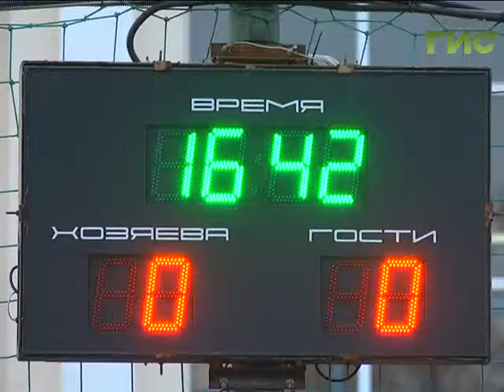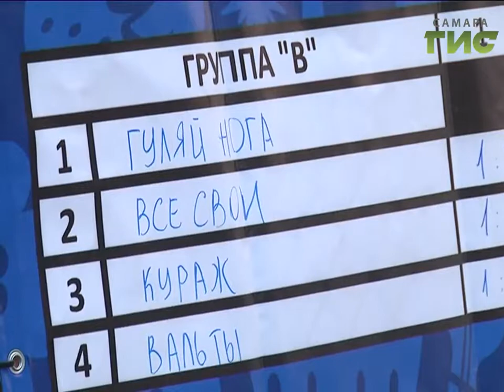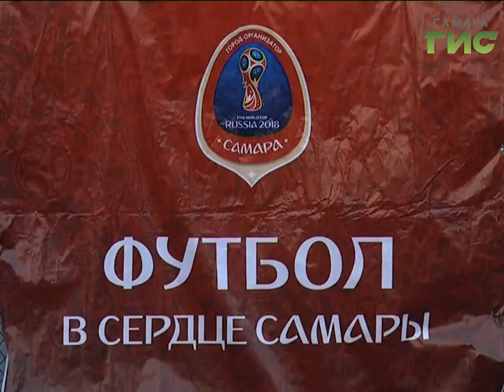Новости спорта (26.10.16)